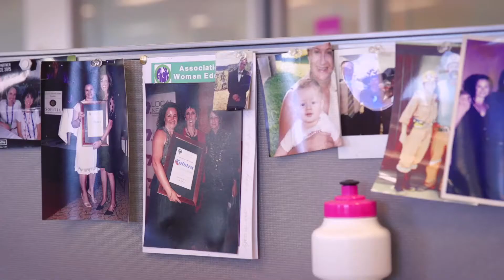Faces of Telstra: May, Area General Manager SEQ